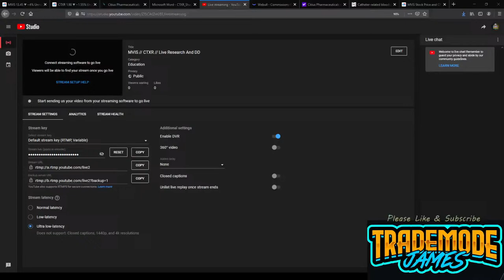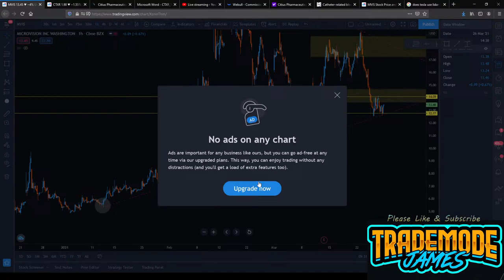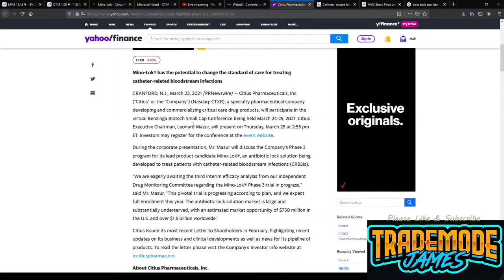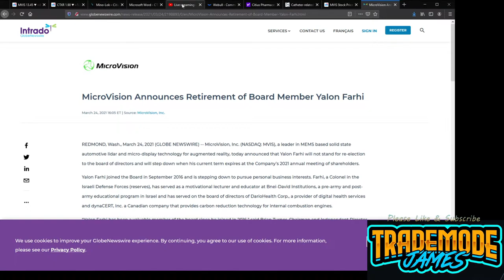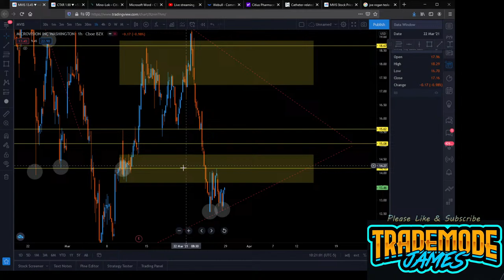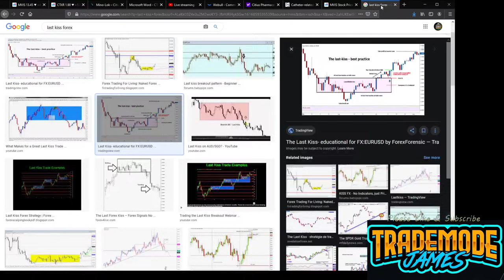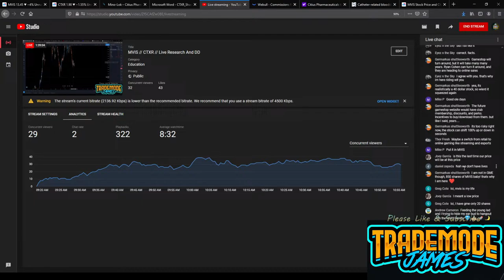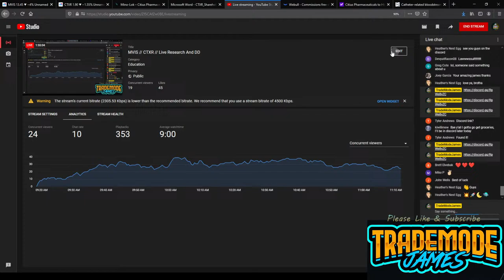MVIS // CTXR // Live Discussion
Today we are going to talk about two stocks MVIS & CTXR live on stream!